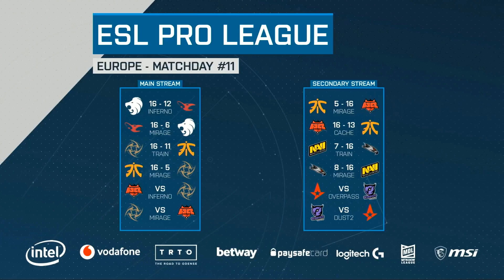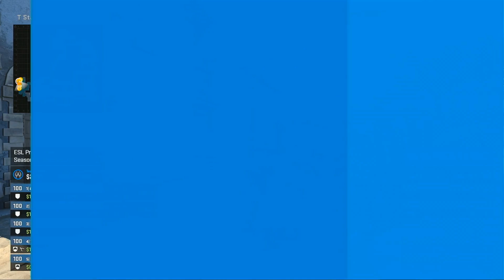CS:GO - HellRaisers vs. Ninjas in Pyjamas [Inferno] Mapa 1 - ESL Pro League S8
¡Bienvenido a la ESL Pro League Season 6!
Catorce equipos de Europa y catorce de NA comenzarán su viaje a la final de la temporada, ¡y la batalla por el premio de 1,000,000$!